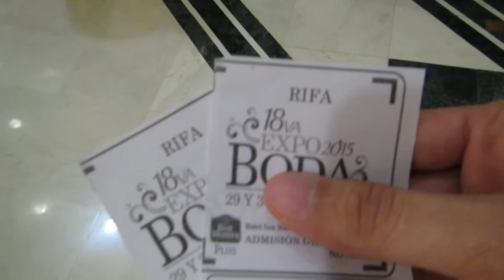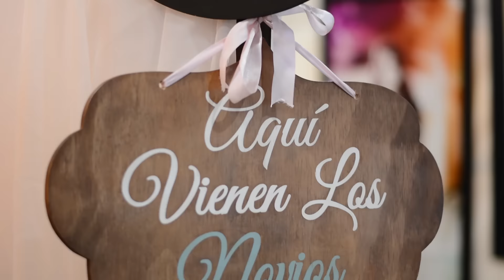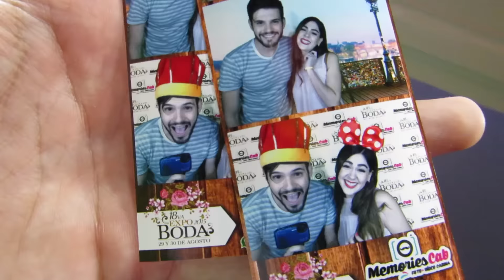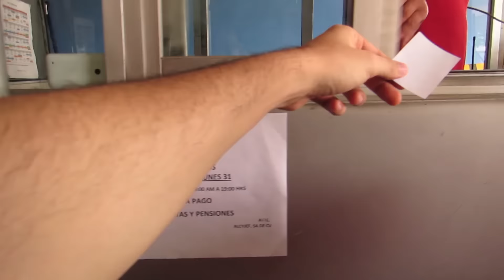EN UNA EXPO BODA | VLOG | GRIS Y CHARLY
Vlog #5. En una Expo Boda | Vlog | Gris y Charly

¡LIKE SI TE GUSTO EL PASTEL ARCOIRIS!

Si lees esto, comenta aquí abajito: Te interrumpo como la señora!